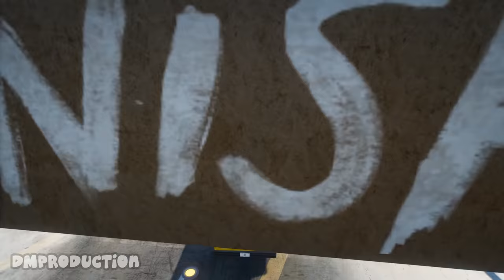Superheroes School Bus Racing Challenge w/ Spiderman, Hulk & SuperMan (Funny Contest) #229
👉Our team members spend every day recording and editing videos for you guys to enjoy, therefore we really hope our videos entertain you guys 😎

👉Also, if you guys have any suggestions on how we should improve to make better videos, please comment. We always listen to your feedback because the video quality is always our priority 😎

👉Be sure to check out other competitions between superheroes 😎

► DMProduction and all videos on this channel are not “directed to children” as defined in section 16 CFR § 312.2 of the CHILDREN ONLINE PRIVACY PROTECTION ACT. . We and the channel owner(s), agents, representatives, and employees will not collect any information from children under the age of 13 and certainly will not allow any third party to attempt to collect information from children under 13 years old on behalf of channel DMProduction. In addition, we disclaim any and all liability and responsibility for the practices and policies of YouTube and its agents and subsidiaries, or any affiliated third parties. other, related to data collection.